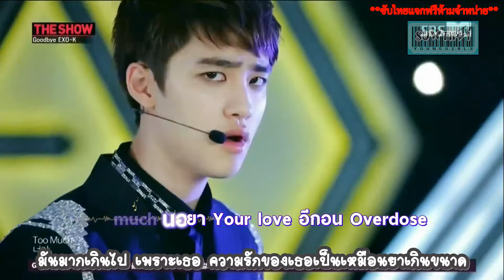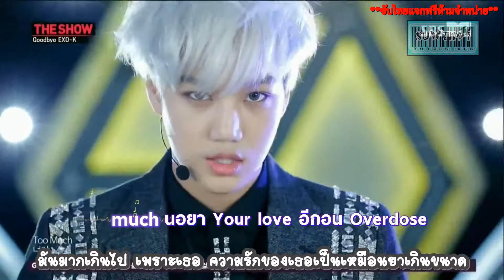[THAISUB]EXO-K - 140610 SBS MTV THE SHOW (LIVE Goodbye Stage) [Karaoke]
▬▬▬▬▬▬▬▬▬▬▬▬ஜ۩۞۩ஜ▬▬▬▬▬▬▬▬▬▬▬▬▬­­­­­­­­­­
ฝากติชมเป็นกำลังใจให้กันด้วยนะคะ